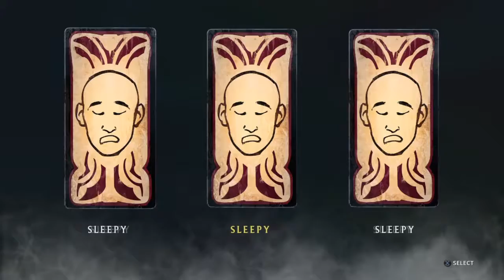Warframe chains of Harrow last pt